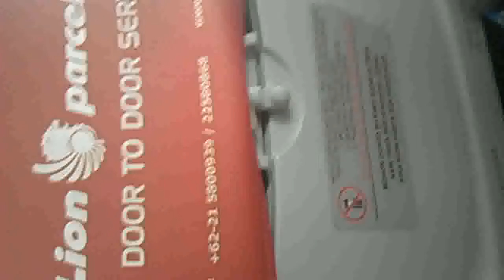Bandara Internasional Kuala Namu Medan, menuju Bandara Lasikin Simeulue